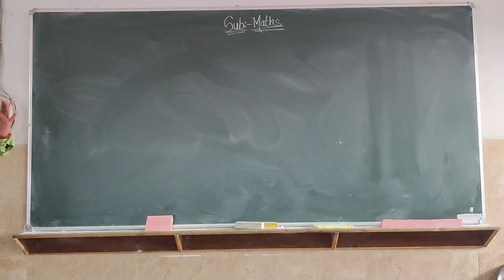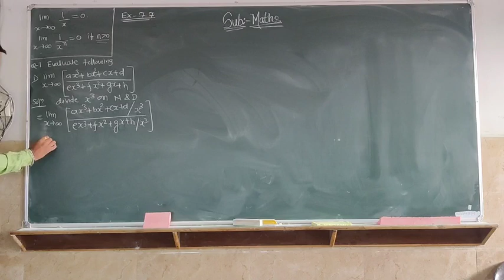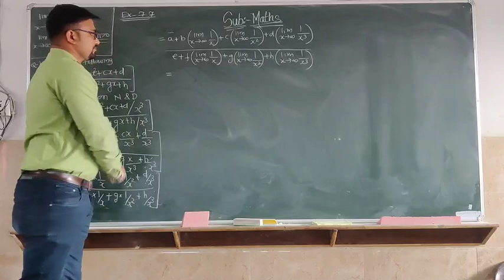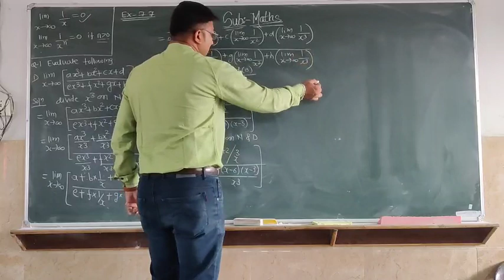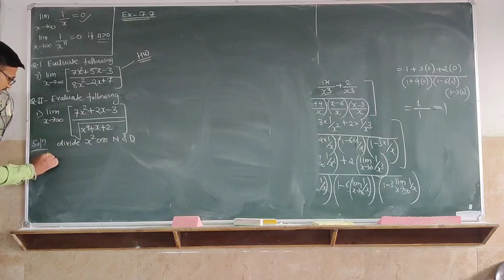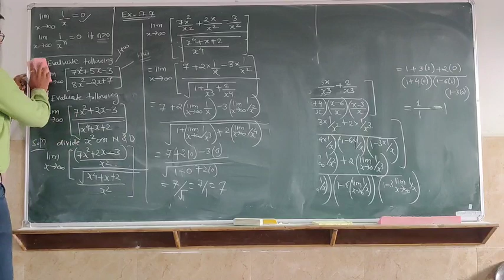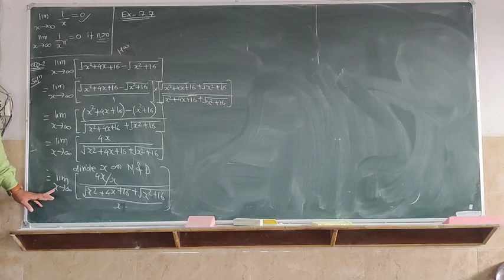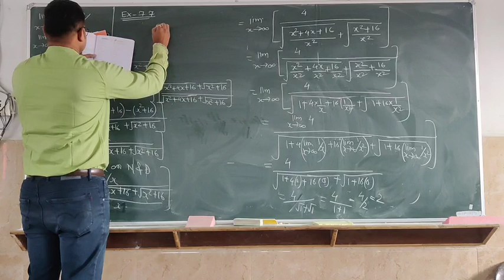Math -2, Chapter -7, Limits.. Exercise 7.7.(Q.I &Q.II)..By - C.B. Dehankar Sir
Math -2, Chapter -7, Limits.. Exercise 7.6